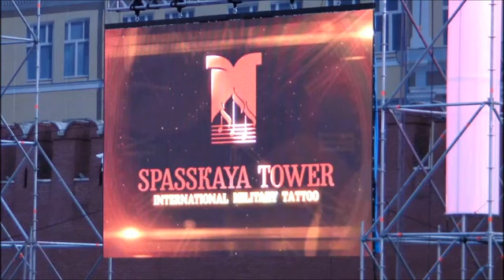Panasonic Projektörler ile Video Mapping Uygulaması - Astel Elektronik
Astel güvencesi ile Türkiye’de satışa sunulan, Panasonic projektörler ile Moskova’da yapılan muhteşem video mapping uygulaması…